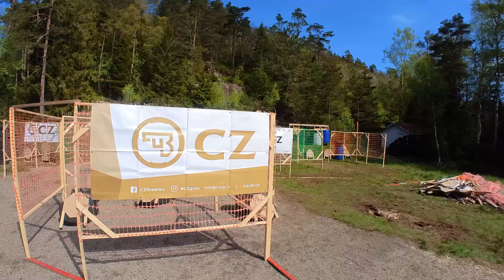Skarstad Lvl 2 SSL